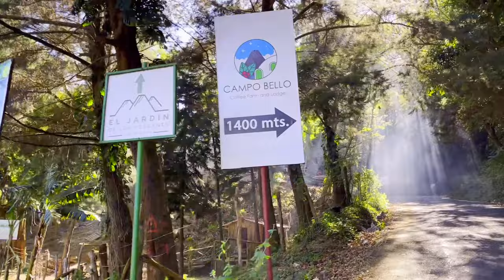TRIP CON RENE VALDIVIESO : EL SALVADOR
✅ FINCA CAMPO BELLO

Esta es mi lista de deseo :